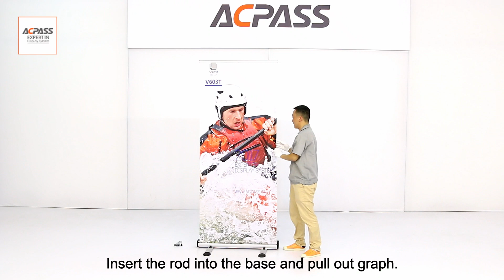Double side outdoor roll up banner stand v603 850*2000cm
Roll up banners suit to be best advertising display products for outdoor promotion and exhibition . Get Best Deals in all roll up display products